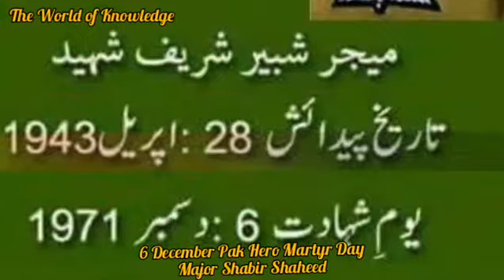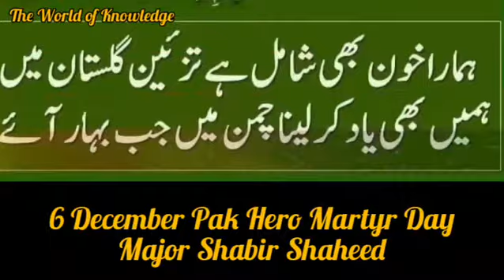Major Shabir Sharef Shaheed|6 December 1971|Day of Major shabir's Shahadat|Real Hero of Pak